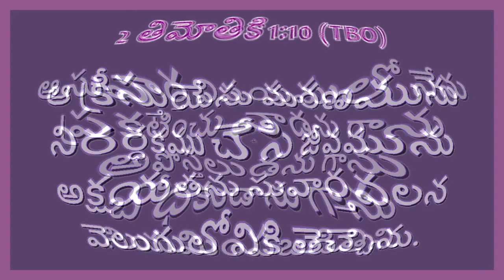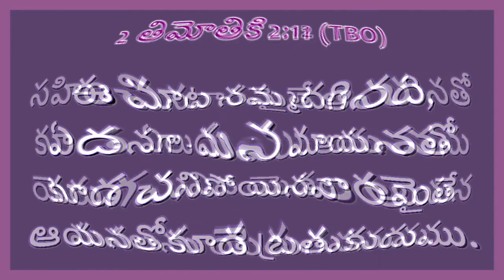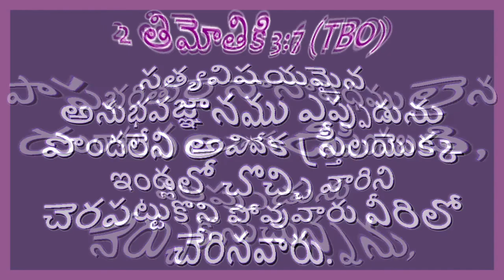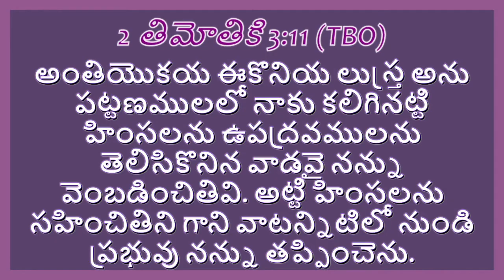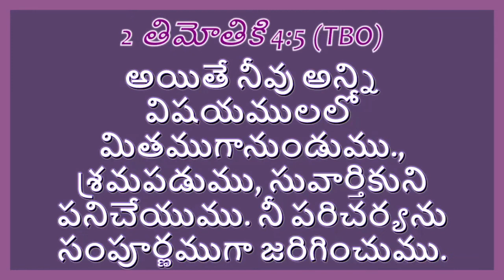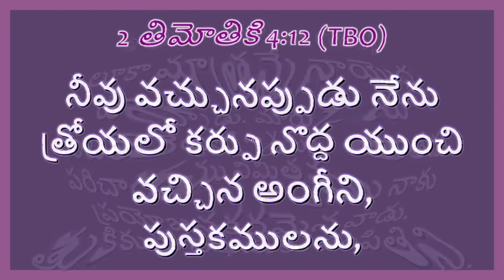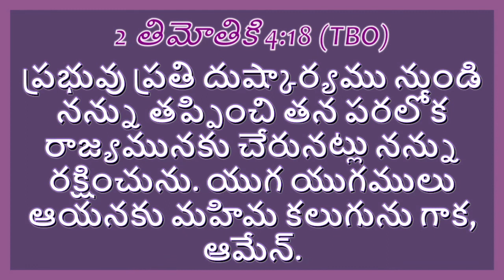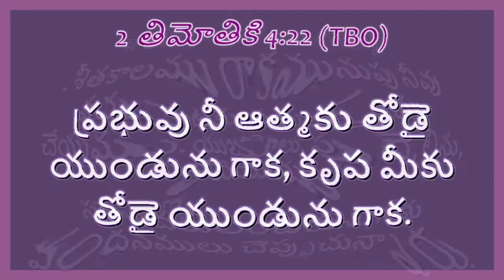2 తిమోతి పత్రిక